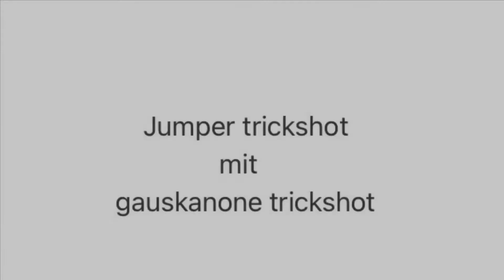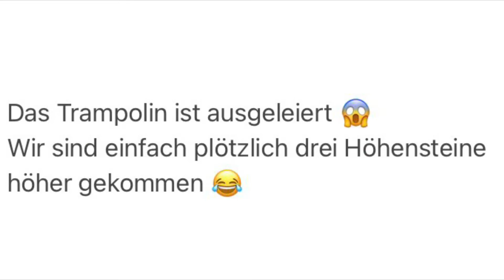2 unglaubliche Gravitrax Tricks